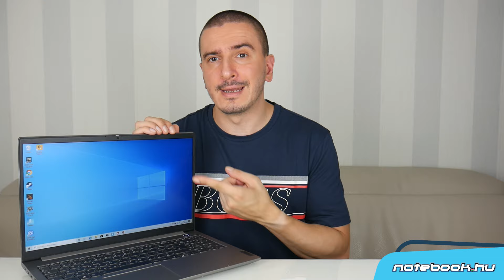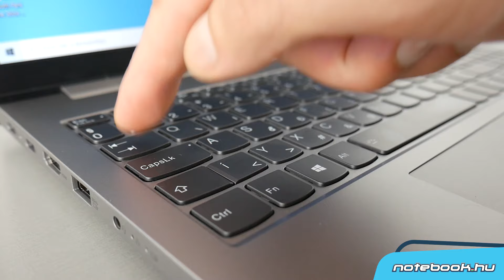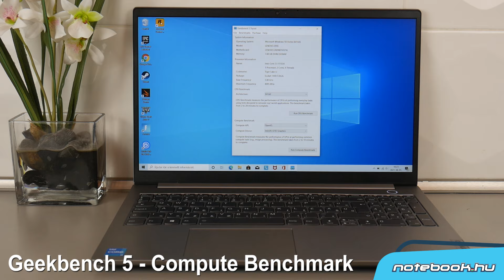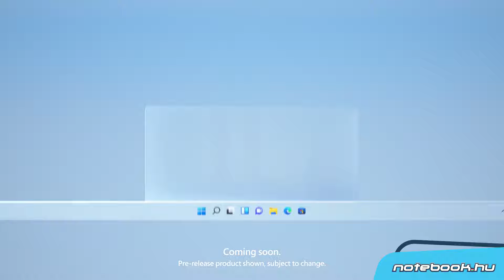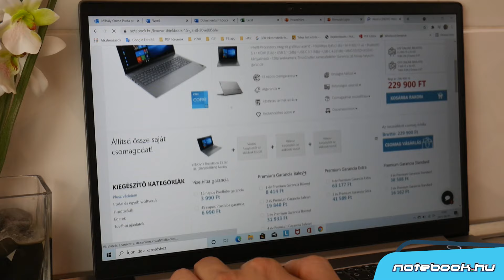Lenovo ThinkBook 15 G2 ITL teszt | Iskolakezdéshez kiváló!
A Lenovo mindig az igényes, megbízható notebookjairól volt híres. A Lenovo ThinkBook 15 G2 ITL profi munkavégzésre született, mindemellett tökéletes társsá válhat a tanulásban, jó szolgálatot téve akár az egyetemen, akár az általános iskolában. Manapság minden diáknak kortól függetlenül szüksége van egy számítógépre vagy notebookra!

Érdekel a Lenovo ThinkBook 15 G2 ITL, és megszereznéd magadnak?

Szeretnél egy tesztet írásban is a Lenovo ThinkBook 15 G2 ITL-ről?

00:00 Bevezető
00:41 Kicsomagolás és külső
03:26 Technikai felszereltség
04:08 Teljesítmény mérése
05:18 Biztonság
05:41 Lenovo Vantage
05:53 Akkumulátor és töltés
06:19 Összegzés

Specifikáció
• Processzor: Intel® Core™ i3-1115G4 Processor (6M Cache, up to 4.10 GHz)
• Operációs rendszer: Microsoft Windows 10 Home
• Memória: 8GB DDR4 3200MHz RAM
• Háttértár: 256 GB M.2 2242 PCIe 3.0x4 NVMe SSD + Üres M.2 2280 PCIe 3.0x2 SSD Slot
• Grafikus vezérlő: Intel® UHD Graphics for 11th Gen Intel® Processors
• Kijelző: 15.6" FullHD (1920 x 1080) matt IPS LCD
• Képfrissítés: 60 Hz
• Fényerő: 250 nit
• LAN típus: 1000Mbps
• Wi-Fi: 802.11 ax
• Bluetooth v 5.1
• HDMI normál:1 db
• USB 3.1: 2 db
• USB 3.1 Type-C: 1 db
• Thunderbolt támogatás: Igen
• Kártya olvasó: MMC, SD, SDHX, SDXC
• Optikai meghajtó:USB (vásárolható)
• Billentyűzet Világítás - Magyar kiosztású
• Audio leírás: HD Audio, Realtek ALC3287 codec, Beépített hangszórók (2db 2W) Dolby Audio + Dual tömbmikrofon, 1 db fejhallgató/mikrofon combo jack (3,5 mm)
• Webkamera: 720p Webkamera, ThinkShutter kamerafedéllel
• Akkumulátor leírás: 3 cellás 45Whr beépített
• Extrák: Ujjlenyomat olvasó, TPM chip
• További extrák: MIL-STD-810H minősítés
• Méret: 357.00x235.00x18.90 mm
• Súly: 1.70 kg

Láttad már a Facebook oldalunkat? Nyomtál egy like-ot?

Ha tetszett a videó, ne felejtsd el lájkolni, és feliratkozni a YouTube csatornánkra!